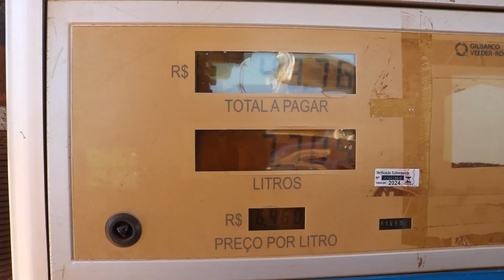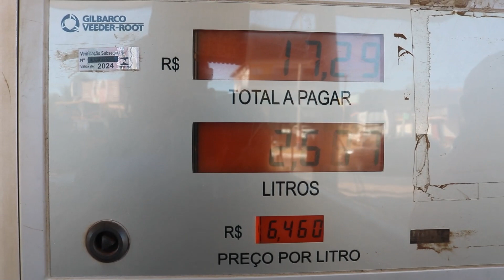Gasolina aumentou 16% e diesel 25% de acordo com anuncio da Petrobras